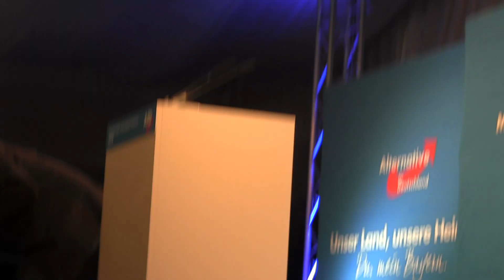2018_02_14 Politischer Aschermittwoch der AfD in Osterhofen und Altötting Teil 2 Begrüßung